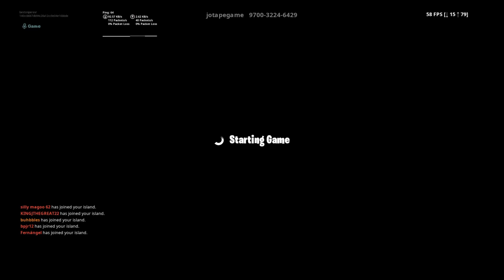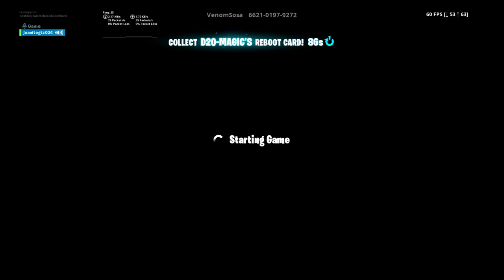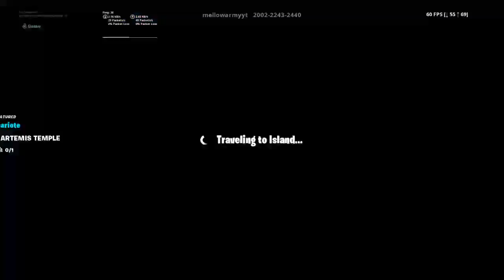Fortnite:New Update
What's going on guys it's Mario here aka Merzzerz talking to you guys about how my channel is like. So with that being said this is a gaming channel if all you gamer's enjoy playing video games well then you've come to the right place!! On this channel I play with subscribers during lives if you guys want to come and join. What game's you ask well Fortnite is one of the main games I play but if you ever want to play something else let me know!!